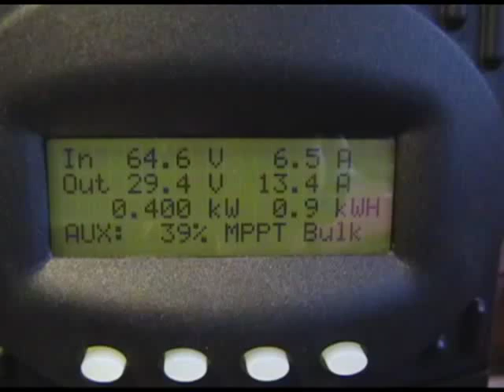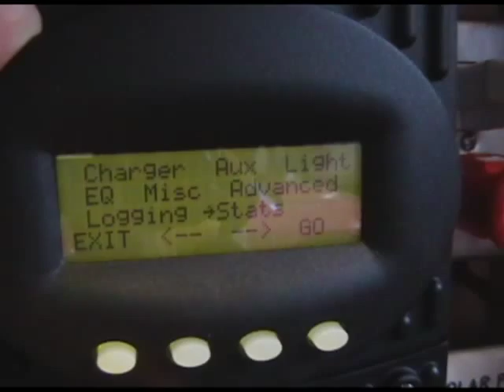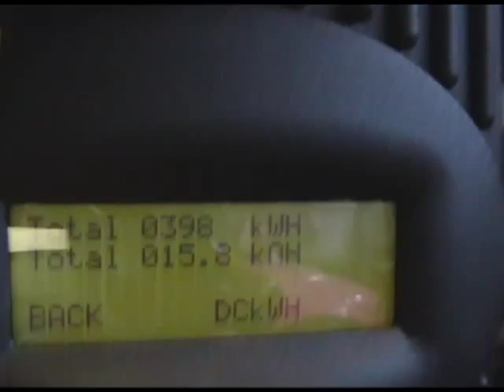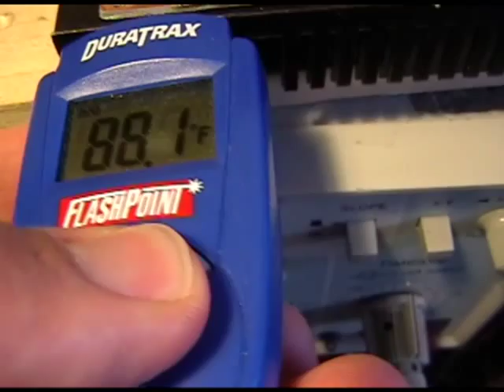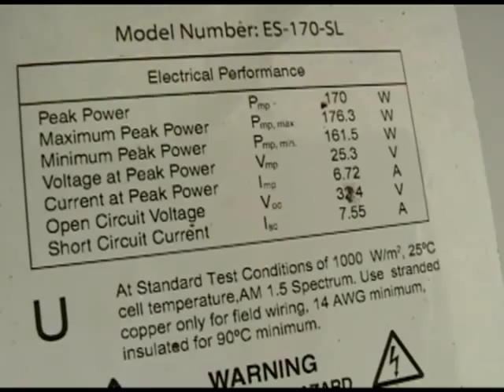Outback FM-60 diversion load using N-Channel MOSFET.mp4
Outback FM-60 driving 60V 60A N-Channel MOSFET from 12V Aux output set in Diversion SSR mode. PWM frequency is about 333 Hz. Load resistor is 2 Ohm 400W, providing 15A of load at 29.4V. It's important to wire the MOSFET to switch Negative wire, not Positive. The problem is that FM-60's Aux output is not ground isolated, which causes a short circuit between Aux Negative terminal and battery Positive every time MOSFET closes, which caused destruction of MOSFET because 20A fuse is not fast enough. There are 1/4W 500 Ohm resistors on both Aux terminals to reduce transistor gate voltage and current and to serve as fuses too now. And 3K - 5K resistor from MOSFET gate to ground. 440 mF 35V capacitors are there to smooth out ripple, but 0.5V ripple is still there. Would be nice if Outback provided option to increase PWM frequency to 4 - 16 Khz.